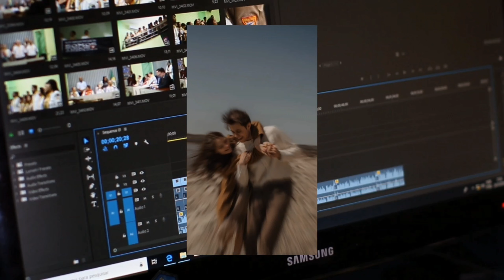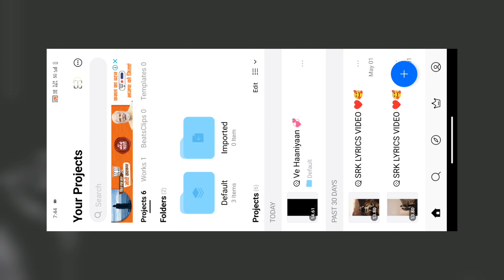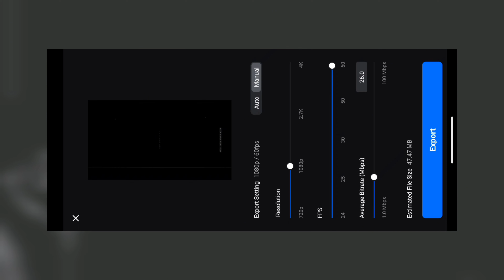Viral Reels Lyrics Video edit In VN | Just In 1 Click🔥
Trending reels lyrics video editing
Vn App Me 1 Click me Video Kaise banaye
How To Edit Trending Reels In VN
Vn Video Editor
Vn Trending Code
How To Use Vn Codes
Vn code kaise Use Kare
Trending Viral Reels Vn Codes
Leke Jaan hi Reels Edit
Katil Kar Tera Bahana hua reels editing Vn